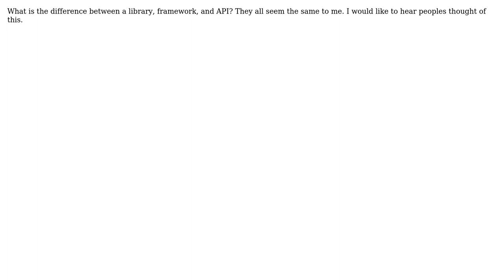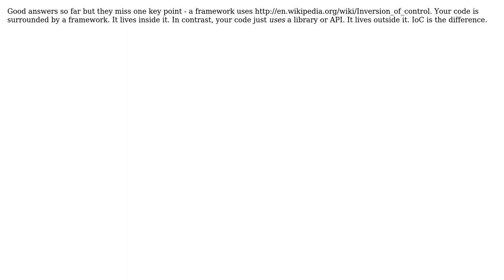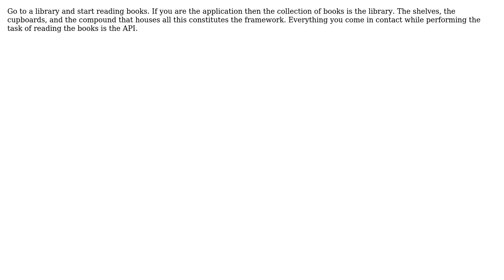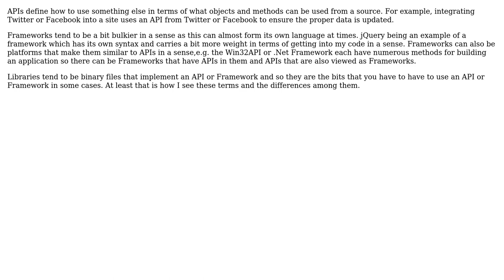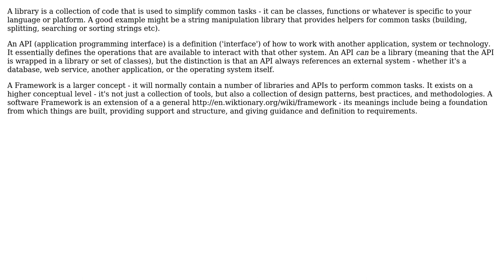Software Engineering: Library vs. framework vs API? (8 Solutions!!)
Software Engineering: Library vs. framework vs API?

With thanks & praise to God, and with thanks to the many people who have made this project possible! | Content (except music & images) licensed under CC BY-SA | Music | Images & others | With thanks to user Scant Roger user Kirk Broadhurst user J.K. user JB King user Homde user GSto user ganesh user explorest user Bob Dole user BillThor and the Stack Exchange Network Trademarks are property of their respective owners. You are responsible for your own actions.